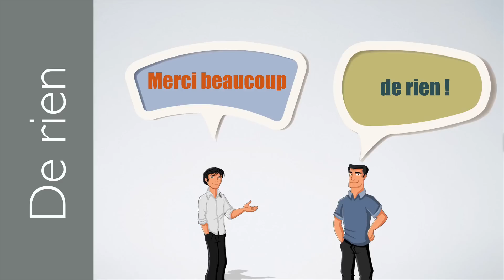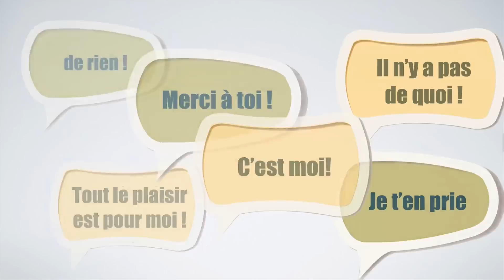6 Ways to say You are welcome in French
6 ways to reply to thank you in French and say differently you are welcome: de rien, je t'en prie, etc